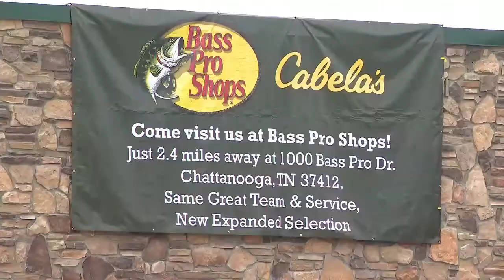Cabela's in Fort Oglethorpe to close as part of merger with Bass Pro Shops, TRACKER Boats